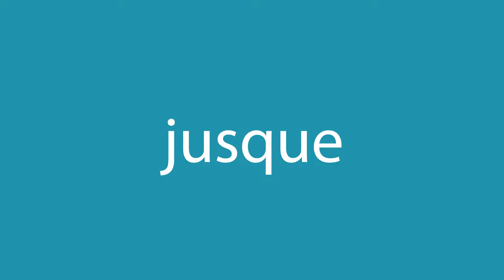Comment dire jusque en anglais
Comment dire correctement jusque en anglais? Ecoute avec nous.
Quelle est la traduction correcte du mot jusque du français vers l'anglais? Parlez comme les Américains. Aussi, comment écrire correctement le mot until?